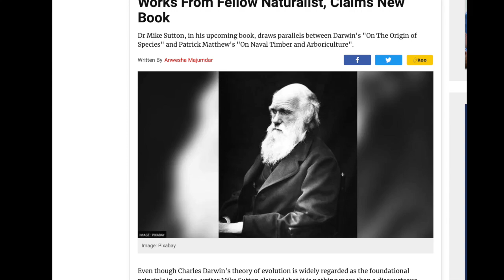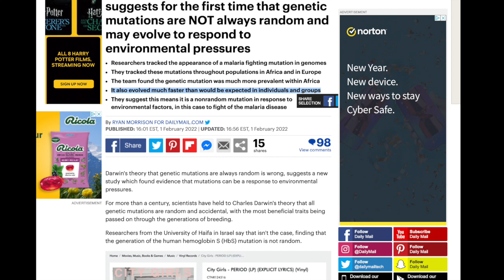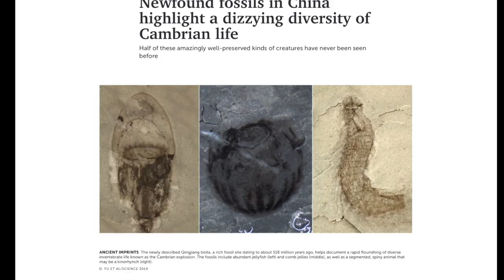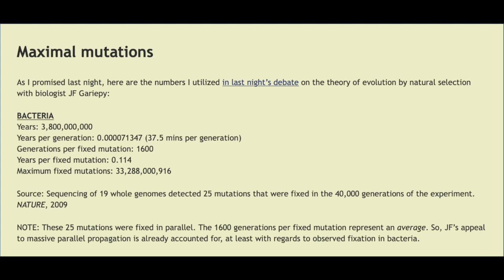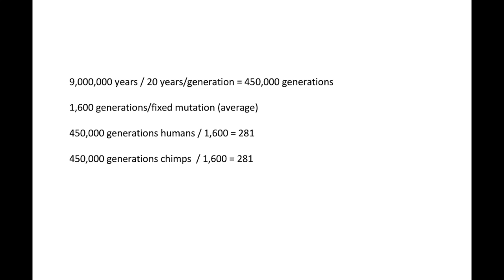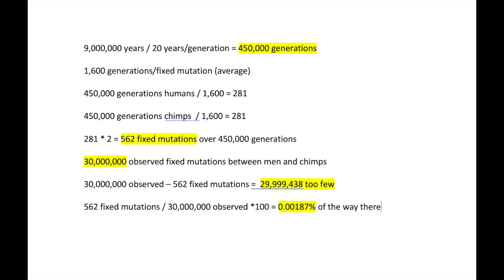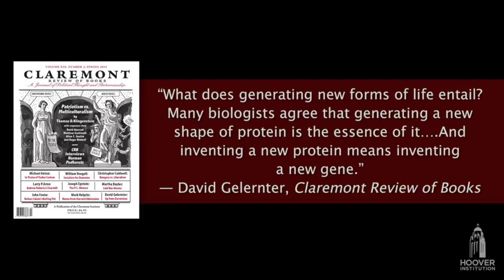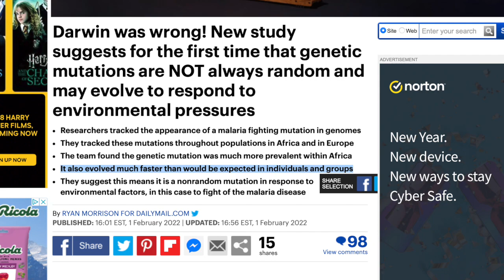Darwin Debunked?? Three powerful arguments against Evolution by Natural Selection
A lot has changed since the 90s. Our understanding of archeology, biology and microbiology have all improved by leaps and bounds. One of the consequences of this increase in knowledge is that old models of our past no longer fit with the new data. Let's examine 3 arguments from Stephen Meyer, Vox Day and the Hoover Institution that all lead to the same conclusion: Evolution through natural selection is not possible because, simply put, there has not been enough time.